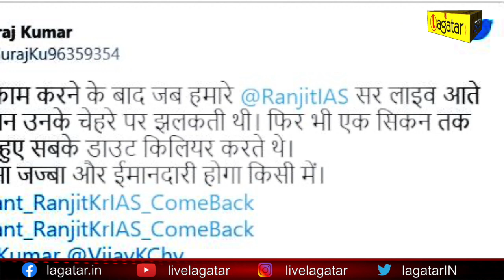Bihar News - इस IAS के तबादले से आखिर क्यूं भड़के लोग ? क्यूं ट्विटर पर हुआ हल्ला बोल |Live Lagatar